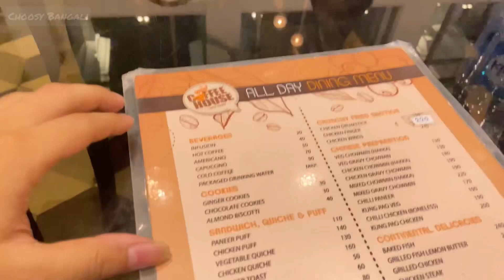Newtown Coffee House❤️ || Khub baje experience holo 😡😤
Newtown Coffee House

location - Newtown Rajarhat (Nearest Amity University)

Follow me -